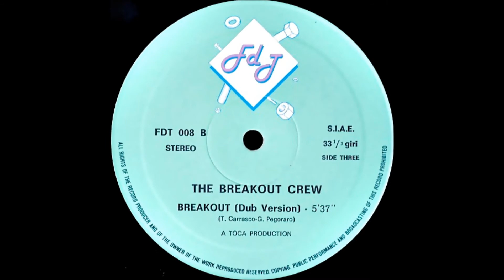THE BREAKOUT CREW - BREAKOUT THEME (12´, DUB 1984)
THE BREAKOUT CREW : BREAKOUT  THEME
VCERSION : 12´, DUB
SELLO : FUORI DI TESTI
FORMATO : VINILO 12´ ,  33 ⅓ RPM
PRODUCE : TOCA (DJ TONY CARRASCO)
MIXER : HAJI MEKKA, TOCA
PAIS : ITALIA
AÑO : 1984
GENERO : ELECTRONICO
ESTILO : ITALO DISCO